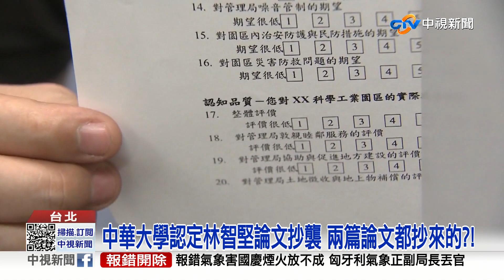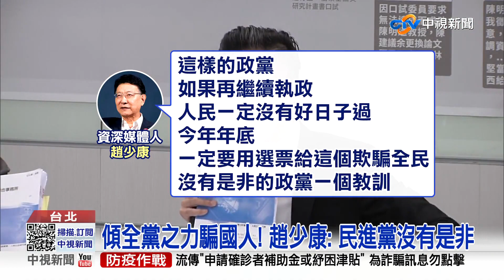論文第二門也沒了! 中華大學撤銷林智堅碩士學位│中視新聞 20220825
前新竹市長林智堅的台大碩士論文涉抄襲被撤銷學會後，中華大學傍晚公布審議結果，認定林智堅抄襲，撤銷林智堅在中華大學的碩士學會．始終要求相信自己同黨同志清白的總統蔡英文，再度被打臉．而在野黨則要求，總統應該為欺騙國人，向所有民眾道歉．